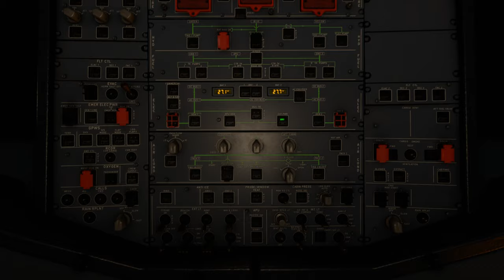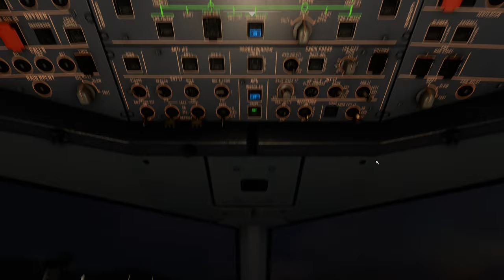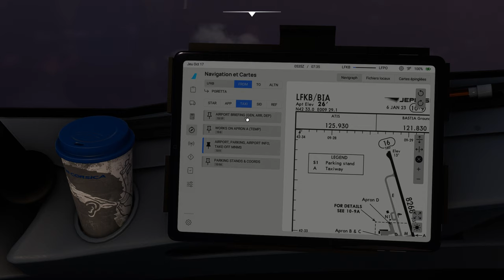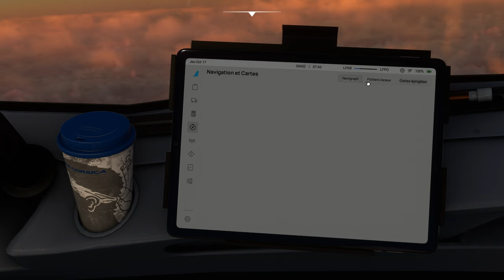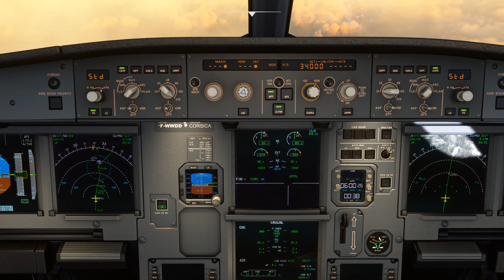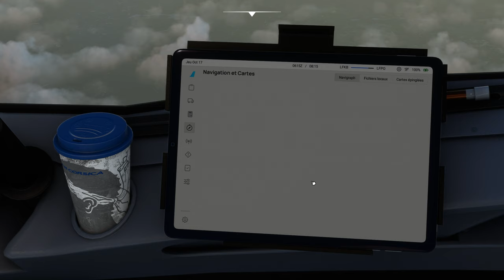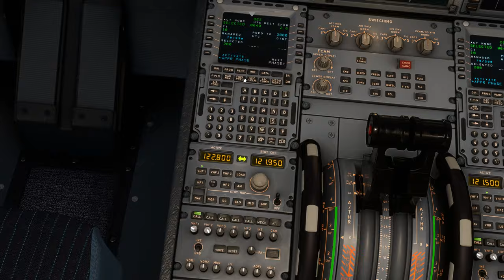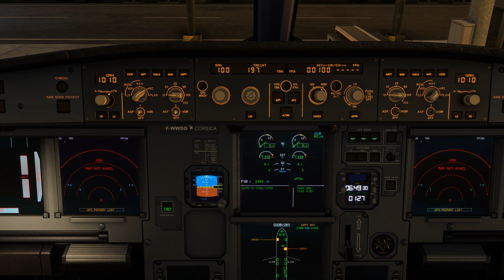Vol AIRCORSICA avec météo réelle et trafic entre Bastia et Paris Orly LFKB LFPO A320 NEO 2K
Vol AIRCORSICA avec météo réelle et trafic entre Bastia et Paris Orly LFKB LFPO

00:00 Préparation de l'avion
10:00 Push Back et Taxi
19:00 Décollage et Montée au FL 340
36:00 Palier au FL 340
1:12:00 Descente jusque 2000 Ft
1:36:00 Approche et Atterrissage